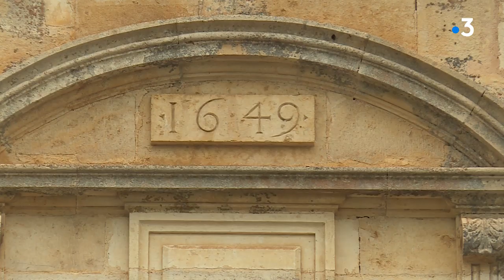Le château de Bussy-Rabutin a réuni une cinquantaine de bénévoles pour son 1er chantier participatif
Jeudi 31 octobre 2019, pour la première fois, un chantier participatif a réuni des bénévoles au Château de Bussy-Rabutin. L'objectif était de dégager les douves envahies de gravats depuis les inondations de mars 2018.

Reportage : G. Talon - A. Borlot
Montage : G. Marlier
Avec
Florence Calvet : Bénévole du chantier participatif
Jacques Merle  : Bénévole de Jours-Lès-Baigneux
François-Xavier Verger : Administrateur du château de Bussy-Rabutin